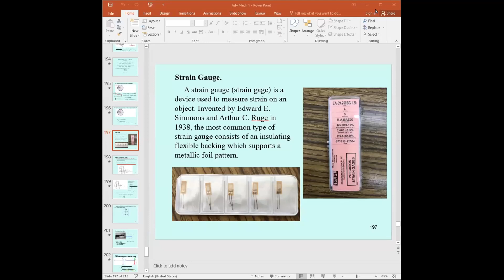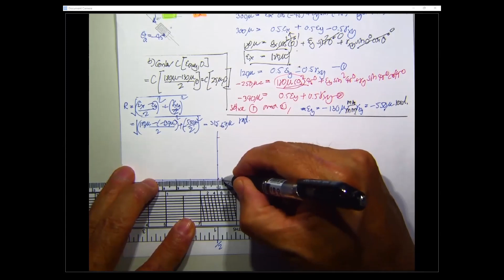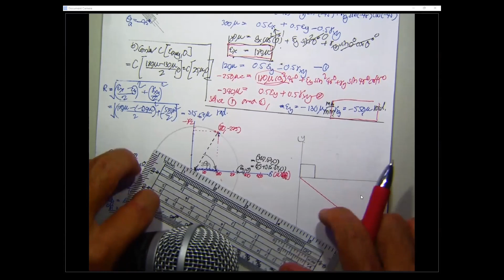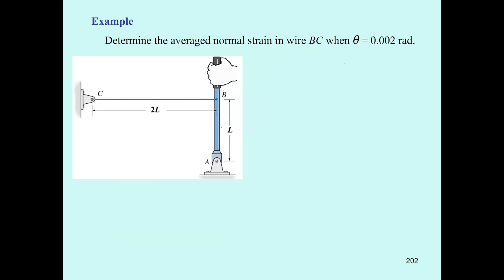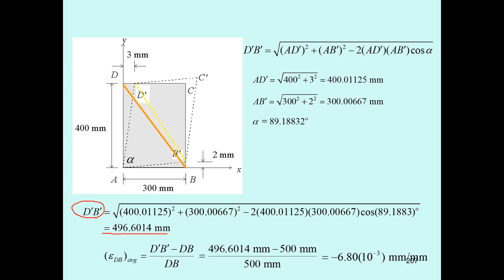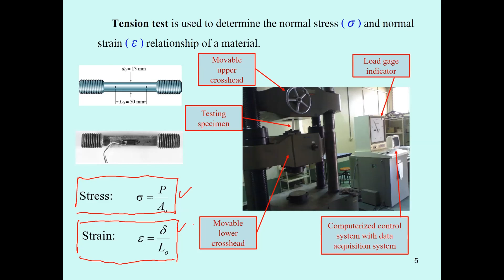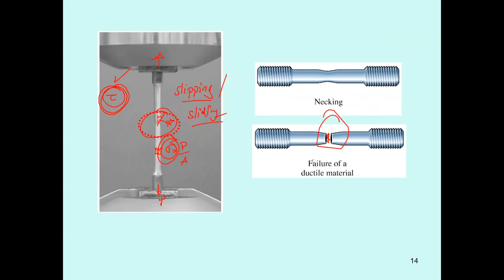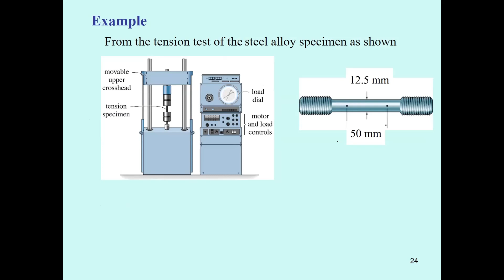5 Chapter 1 Stress and Strain and Chapter 2 Stress Strain Relations Part 1 Advanced Mech of Materi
Lecture 5 of Advanced Mechanics of Materials.
Trimester 2 of Academic year 2022.
Mon December 12, 2022.

The contents include
Chapter 1 Theories of Stress and Strain
         1.5 Differential Equations of Equilibrium of a Deformable Body
         1.6 Deformation of a Deformable Body
         1.7 Strain Theory: Principal Strains
          1.8 Strain Rosettes
         1.9 Small-Displacement Theory
Chapter 2 Stress and Strain Relations
         2.1 Concept of Engineering Stress-Strain and True Stress-Strain